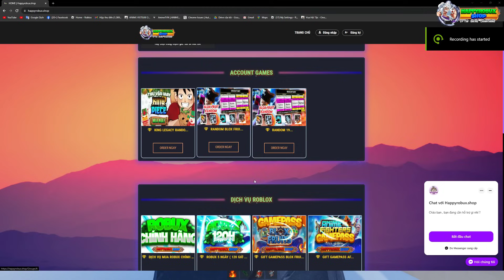Master Pirate | Hướng Dẫn Cách Tìm Key Và 4 Linh Hồn Để Triệu Hồi Boss Halloween Lấy Đồ Limited?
[Link Facebook]
➤Mail :
[Link Áo]
[Minecraft]
[MUSIC]
Link Blox Fruits;
Link Typical Titan Shifting Game